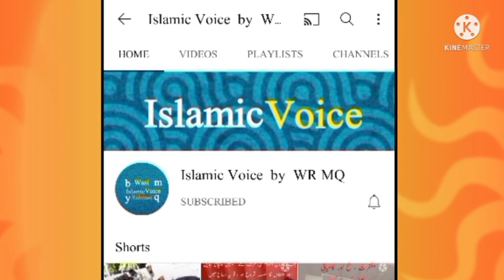ظہور مہدی علیہ السلام اور حضرت عیسیٰ علیہ السلام کی آمد اور دجال کی ہلاکت |مفتی زرولی خان رحمۃاللہ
# حضرت مہدی علیہ السلام کا ظہور  اور حضرت عیسیٰ علیہ السلام کی آمد اور دجال کی ہلاکت

# مفتی زرولی خان صاحب رحمۃ اللہ علیہ